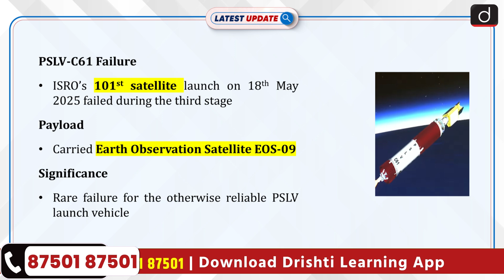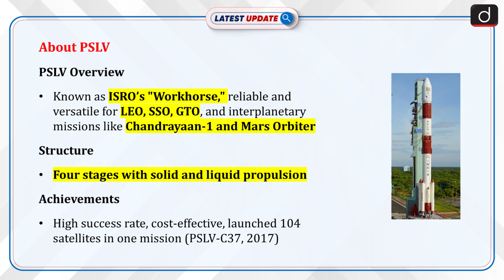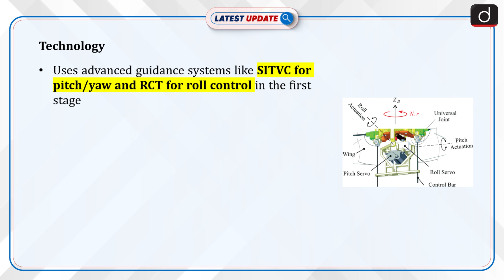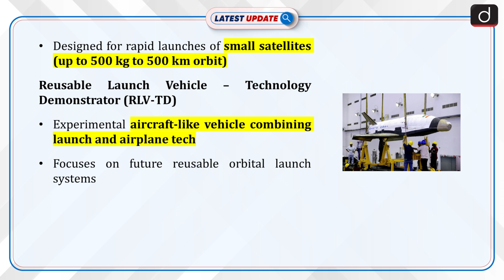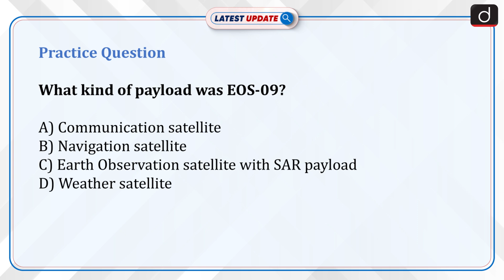Polar Satellite Launch Vehicle | ISRO | Latest Update | Drishti IAS English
On 18th May 2025, ISRO’s 101st satellite launch mission, PSLV-C61, carrying the Earth Observation Satellite EOS-09, failed. The failure occurred due to an issue in the third stage of the rocket’s flight. This is a rare failure for the PSLV (Polar Satellite Launch Vehicle), which has been a highly reliable launch vehicle for ISRO.

Dear Viewers,